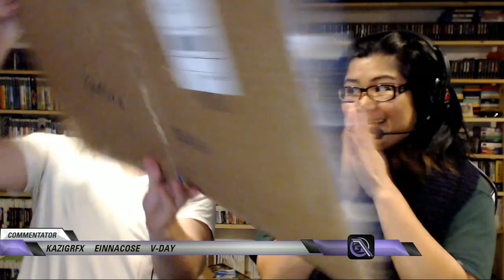Let's Play - Destiny PS4 Valentines Day Gift at 20